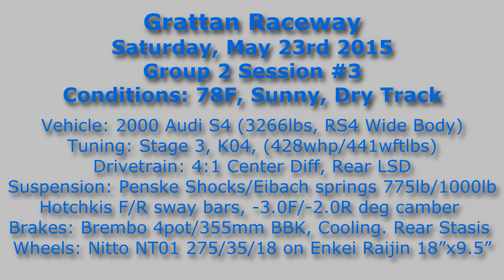Audi S4 HPDE - Grattan Raceway 150523 - Session 3 [6]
HPDE at Grattan Raceway May 23rd 2015
Group 2 Session #3
Best Lap of Session: 1:33.41s - Lap 3 - 3:36
Photo Slide Show - 7:31

Ambient temps hovered at 78F.

My front brake pads were too low for me to feel comfortable pushing at 100%, especially Turn 1.  This was the last track day with the Brembo/Stasis setup.  I will be switching to an all AP Racing setup next.

I also had new Nittos on without a heat cycle; so the first few sessions were mostly spent getting that out of the way.

My engine mic didn't seem to want to work at all this session.

Camera (front): Gopro Hero3+
Camera (rear): Gopro Hero3 wht
Camera (cabin): Gopro Hero2
Audio: Tascam DR-40 4 Track recorder
2-interior mics (wind sock), 1-exhaust mic
Data Collection: iPad/Harry's LapTimer v19.0.4
Data Display: Dashware 1.6.3